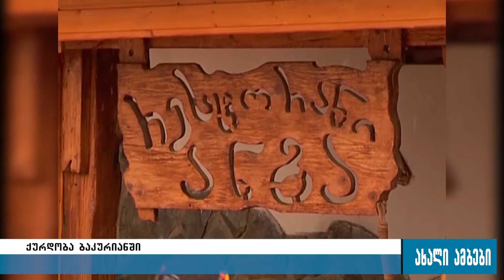არასრულწლოვნებმა რამდენიმე ობიექტი გაქურდეს 16.01.2017